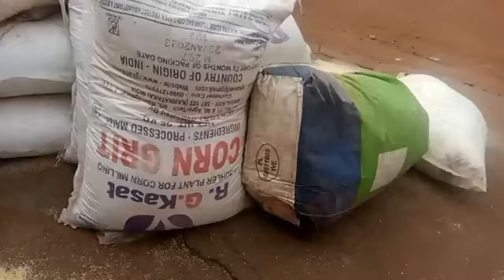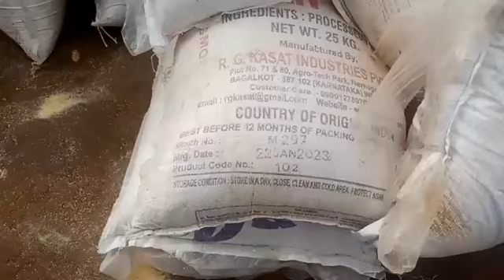Expire Goods Have Been Discovered In Pleebo Maryland County at Ritco Distillery - THE SWEET LAND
VIDEO CREDIT: JMG NEWS

Expire Goods Have Been Discovered In Pleebo Maryland County at Ritco Distillery - THE SWEET LAND OF LIBERTY